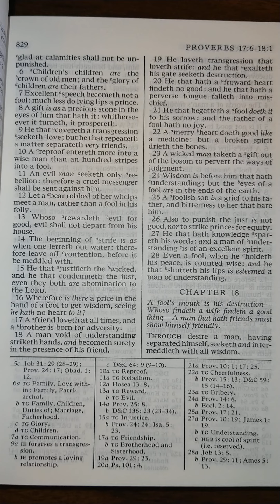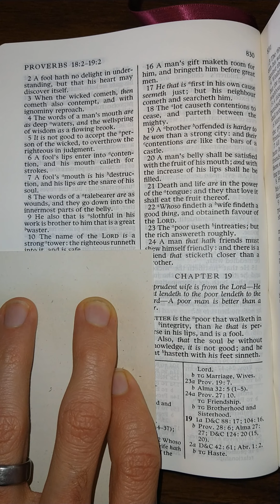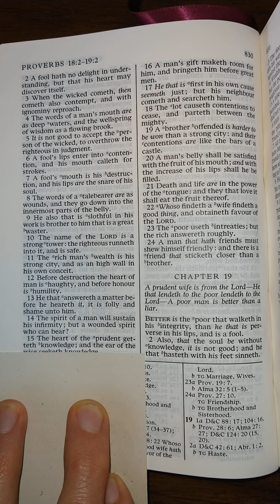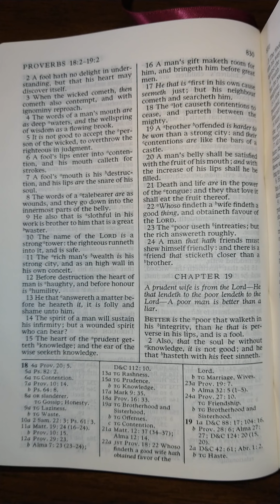The Old Testament - Proverbs 18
Proverbs 18 read aloud from The Old Testament in the King James Version of The Holy Bible. Listen and follow along as I read The Holy Bible aloud one chapter at a time. Study aid for those that don't have the time to read themselves. Follow along for help understanding scriptural pronunciations. Perfect for those learning how to read English, there is power in the scriptures that will increase your ability to learn to read and understand English better than any other material on earth.